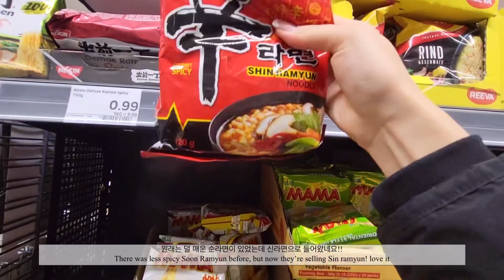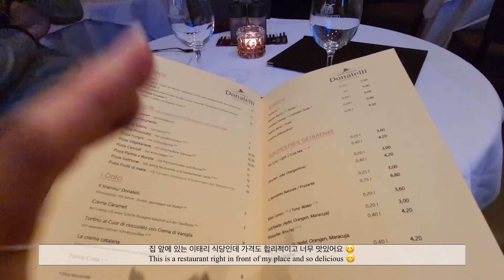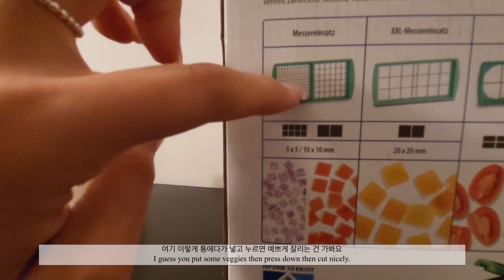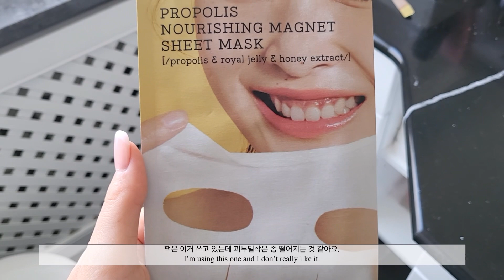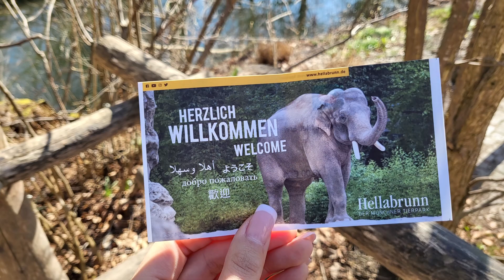VLOG | 독일일상 | 독일 필라테스강사 | 다이어트 샐러드 | 독일클럽 | 뮌헨 동물원 | 선물포장 | 온라인필라테스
안녕하세요 여러분! 진짜 오랜만에 영상 올리네요.
이번 영상은 요즘 다이어트 돌입한 필라테스 강사의 샐러드 먹는법과 친구 생일로 다녀온 독일 클럽(?), 뮌헨동물원을 찍어봤습니다.

저는 부활절 휴가로 두바이를 다녀왔습니다.밀린 영상이 많아서 힘내서 부지런히 편집해서 올려야겠어요.
다가오는 봄 날씨 즐기고 계신가요? 여기 독일은 날씨가 매일매일이 최악이라서 ㅠ 즐길 날씨도 없지만 그래도 여름이 다가온다는 희망 하나로 살아가고 있습니다 ㅠㅡㅠ

Hello everyone! It's been a really long time since I uploaded a video.
In this video, I filmed how to eat a salad as a Pilates instructor who has recently been on a diet, a German club(?), and the Munich Zoo.

I went to Dubai for Easter vacation. There are a lot of videos to edit, so I have to work hard and diligently edit and upload them.
Are you enjoying the upcoming spring weather? Here in Germany, the weather is the worst every day, so I don't have any weather to enjoy,
but I'm still living with the hope that summer is coming.